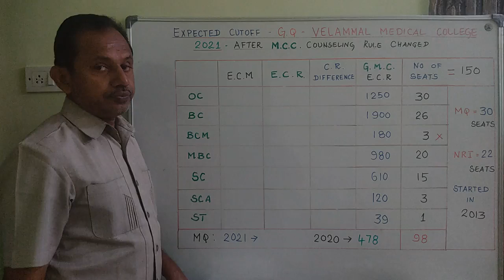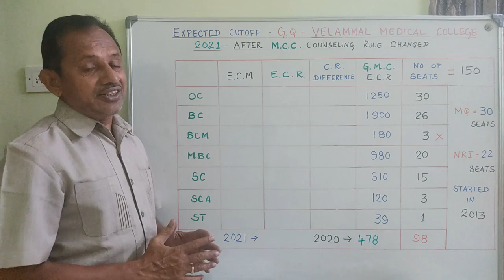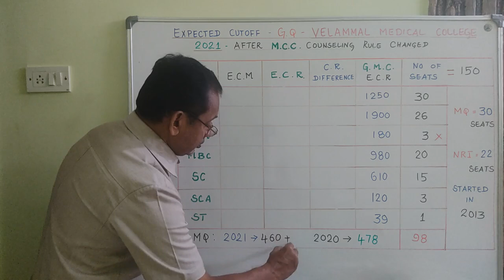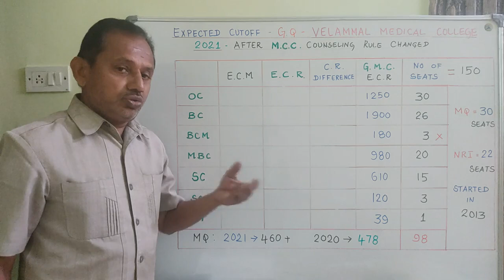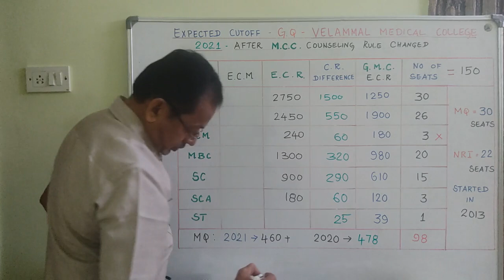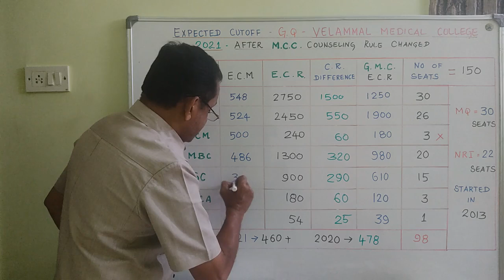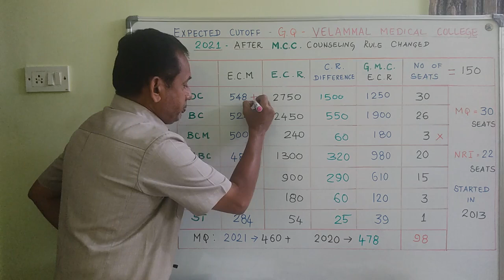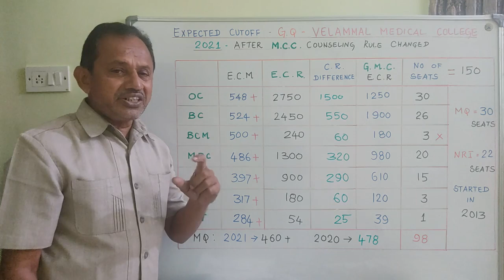Expected Cutoff 2021 for Velammal Medical College | Expected Cutoff 2021 for Management Quota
For Guidance Kindly Fill the Google Form if you are interested only ( It is not Mandatory )